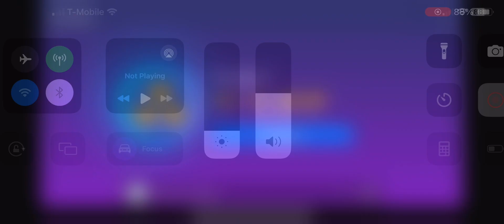Be Still, My Soul - Jean Sibelius - Magic Piano